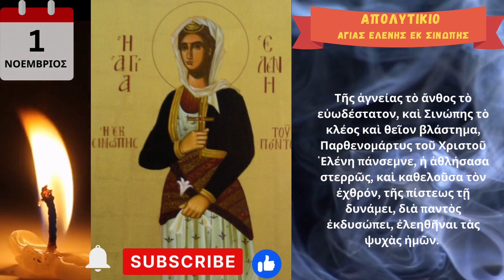Απολυτίκιο Αγίας Ελένης από την Σινώπη Πόντου - 1 Νοεμβρίου -st Helen of Sinop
Τῆς ἁγνείας τὸ ἄνθος τὸ εὐωδέστατον, καὶ Σινώπης τὸ κλέος καὶ θεῖον βλάστημα, Παρθενομάρτυς τοῦ Χριστοῦ ῾Ελένη πάνσεμνε, ἡ ἀθλήσασα στερρῶς, καὶ καθελοῦσα τὸν ἐχθρόν, τῆς πίστεως τῇ δυνάμει, διὰ παντὸς ἐκδυσώπει, ἐλεηθῆναι τὰς ψυχὰς ἡμῶν.